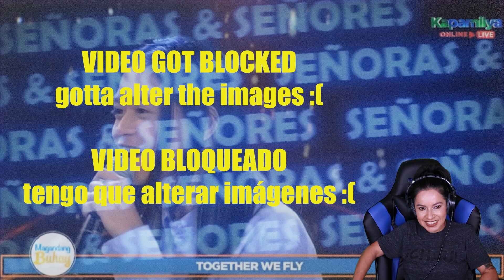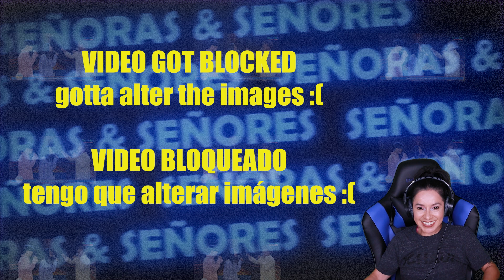LATINA REACTS to TNT BOYS - TOGETHER WE FLY // GROWING and DEVELOPING and they CONTINUE TO AMAZE ME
Latina reacts to TNT Boys - Together We Fly.